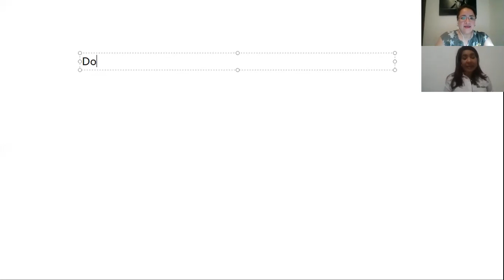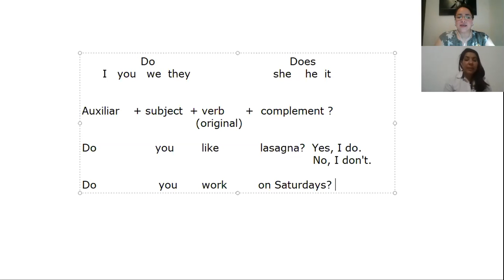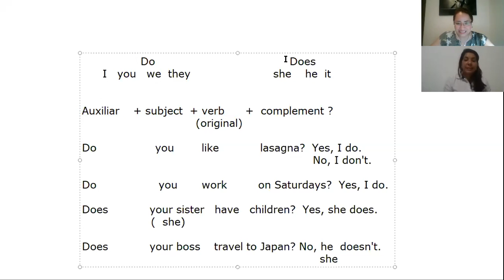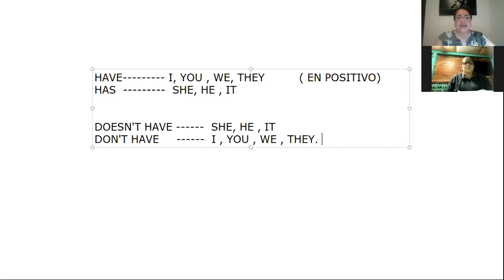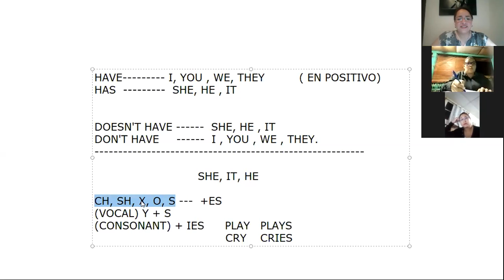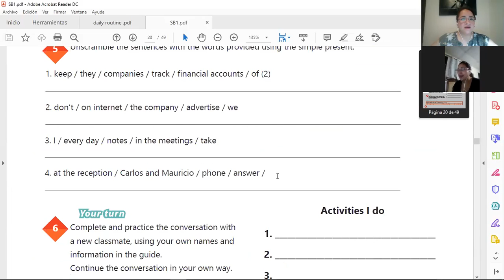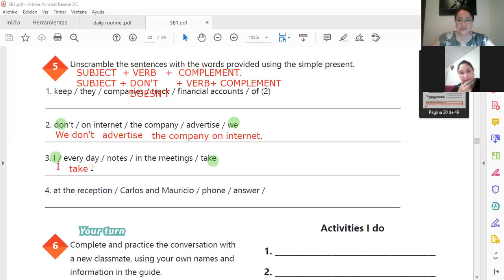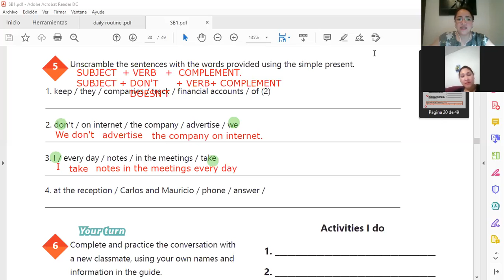Ingles Corporativo-Sesion de apoyo 1 a 1 #9